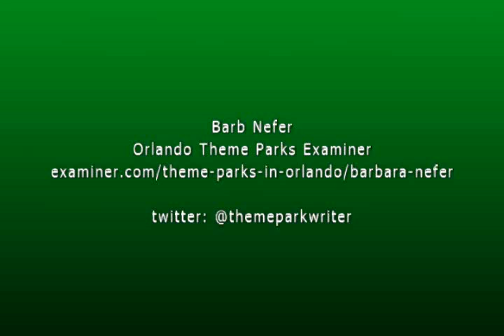Art of Animation Resort Shawn Krause Interview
interview with Shawn Krause, Disney Pixar animator who worked on Finding Nemo, discusses how the theming of the resort has come to life and Pixar's involvement.